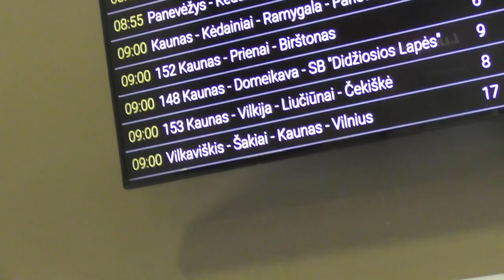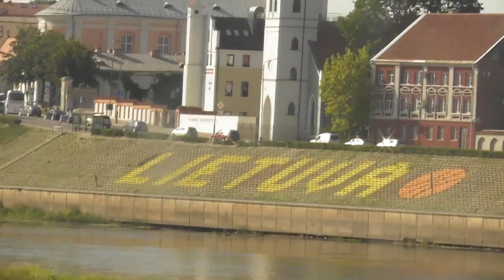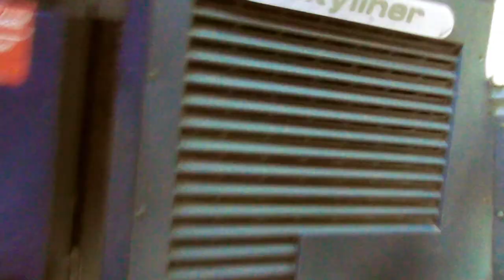Rail Baltica cz.2- Bus Baltica czyli Wilno z buta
Transfer z Kowna do Wilna autokarem i zwiedzanie z buta. Kolej nie dała rady przesiadamy się na autokary. Wilno w jeden dzień... i powrót do Białegostoku.